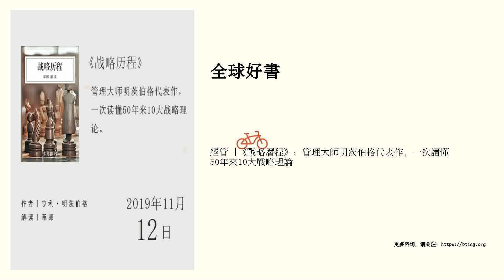經管 |《戰略曆程》：管理大師明茨伯格代表作，一次讀懂50年來10大戰略理論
管理大師明茨伯格代表作，一次讀懂50年來10大戰略理論。

 【xmly1919】備注“聽書”，限時免費加入【講書官方交流群】有優質夥伴共同交流，獨家福利資源共享！

 聽書筆記

 這本書介紹了50年來主流的10種戰略學派，我們從邏輯關係出發，把它們分為說明性戰略和描述性戰略兩個大類來介紹。

 第一大類，是說明性戰略。

 所謂說明性戰略，就是信奉這幾個學派的人都認為，戰略規劃是可以先於行動的，而且是可以清楚地說明的。這裡麵包含了三個學派。

 第一個是設計學派，興起於二十世紀五六十年代，當時影響力非常大，至今也是MBA課程的基礎理論。它的主要工具是swot分析法。

 所謂 swot分析法是根據企業內外部的機會和威脅等，通過調查研究，列舉出個矩陣來分析，得出結論後，再進入執行階段。

 第二個是計劃學派，它把戰略形成的過程分解成一係列的流程和步驟，精確控製落地執行。在戰略規劃模型上，計劃學派沿用了SWOT模型，隻是分得更細。